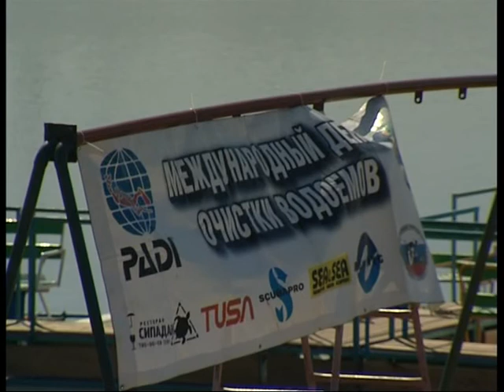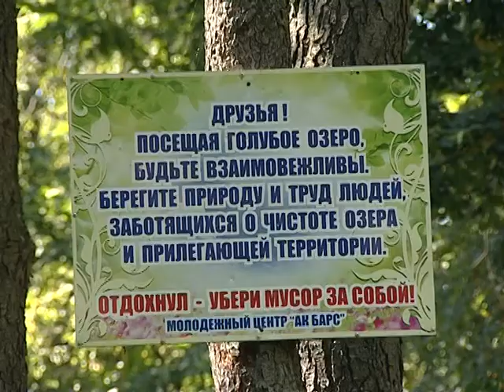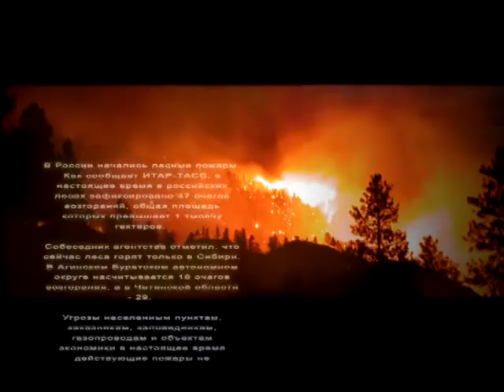EcologPatrul 10 31 08 2013)